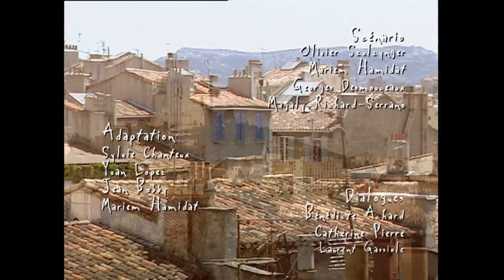PBLV - Saison 1, Épisode 98 | Blanche a un coup de foudre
Vincent ne supporte plus le harcèlement de Céline. Il décide de démissionner et donne son préavis à Picmal. Mme Frémont, prévenue par Juliette de la maternité de sa fille, conseille à Céline d'avorter : elle est incapable d'élever cet enfant seule. Celine reproche à Juliette d'avoir prévenu sa mère. Dans un accès de folie, Céline accuse Ninon de vouloir tuer son petit frère à venir et commence à l'étrangler...

François fait entrer le loup dans la bergerie en présentant Pierre, son nouveau patron à Blanche. C'est le coup de foudre : Blanche, tétanisée, s'enfuit comme une communiante devant Pierre. Elle confie à Charlotte le drôle d'état dans lequel elle se trouve mais refuse de mettre un mot dessus: elle doit couver une grippe.

Charles Frémont demande à Malik de s'occuper du dossier de la réhabilitation du mistral. Il tente de l'émouvoir en lui confiant son enfance pauvre passée au Mistral. Malik est séduit et flatté par cet homme à qui il commence à s'identifier. Cette mission est la chance de sa vie